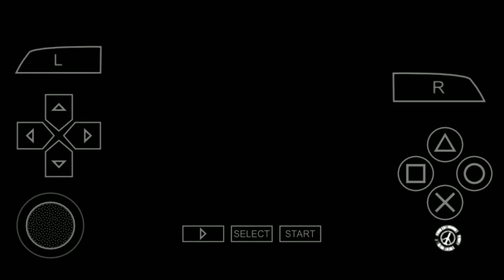Bikin Kesel Enemy Leader - MGS Peace Walker Indonesia #7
Mech Battle melawan Tank T-72U, hehe bikin leader musuh sampe kesal 😤😡😠😂🤣

Bius pasukan musuh & bawa mereka semua ke motherbase wkwk... 😁😆 (nonton lethal weapon&rocket launcher)